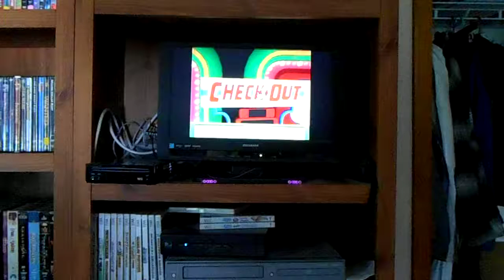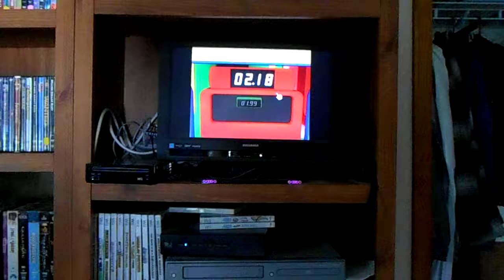The Price Is Right Decades Nintendo Wii Game #75 Part 2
Welcome Back To Part 2 Of My 75th Game Of The Price Is Right Decades On The Nintendo Wii. I'm In 1982 And Will Play Check-Out For A Chance To Win $1,000! Will I Do It? Watch And Find Out. See You For Part 3!